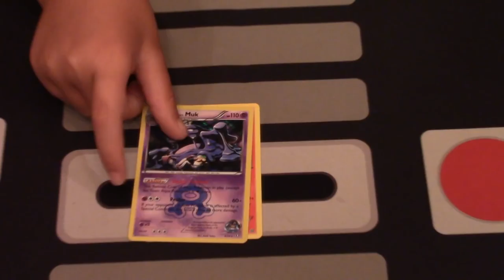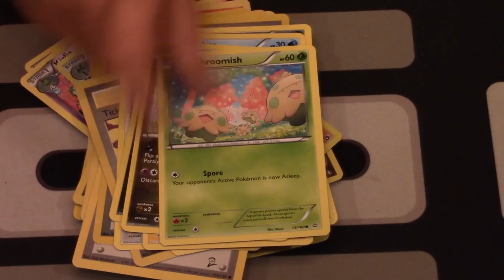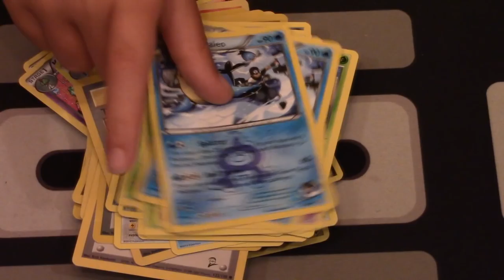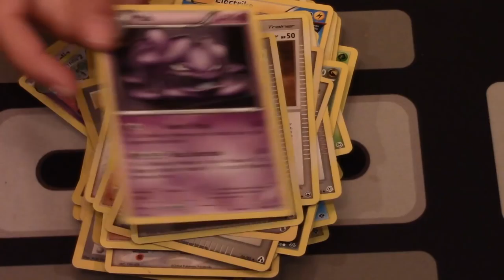SPECIAL DELIVERY! Thank you G-MAN for the awesome Pikachu Art and Pokemon Cards! I Got the Giggles!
Thank you so much G-Man Videos for the AWESOME Pokemon fan mail!  The Pikachu drawing was amazing and the cards were great too!  And then I get the giggles and can't stop!